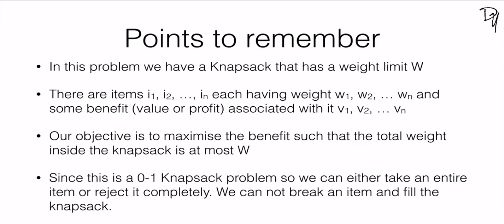Dynamic Programming 0 1 Knapsack Problem Part 1